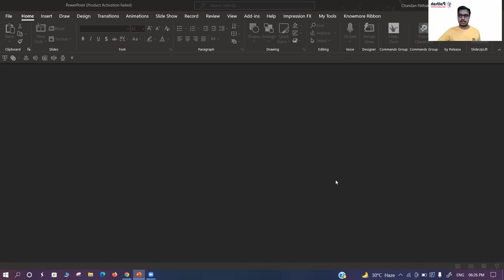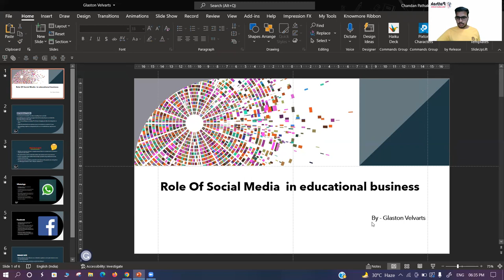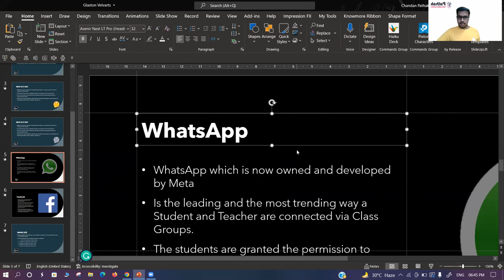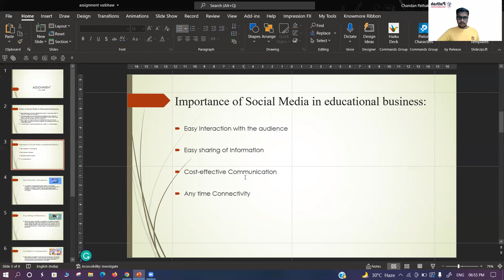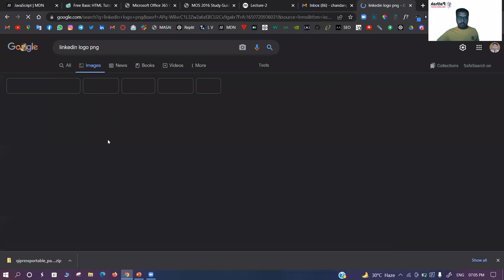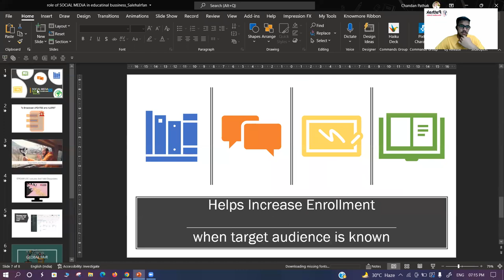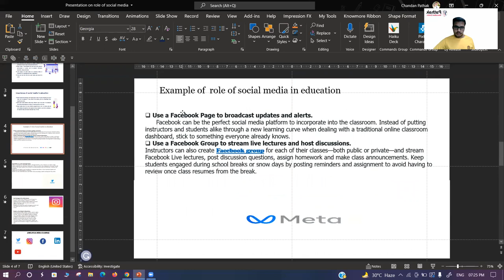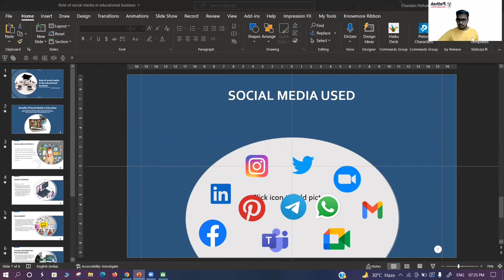Role of Social Media in Educational Business || Analysis of presentation || Error correction of ppt.